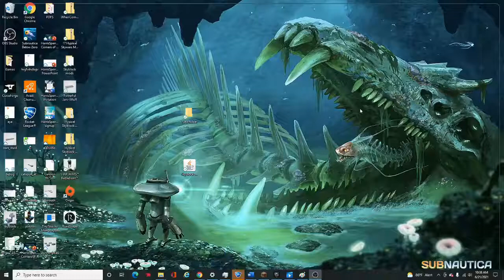Hypixel player touches grass!!11!1!!!11!1!! Not click bait!!!!!